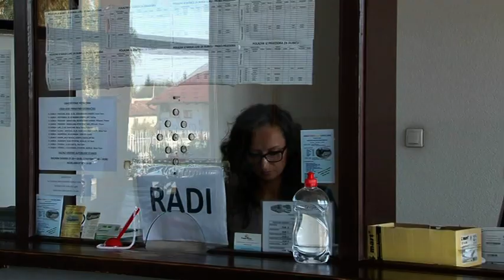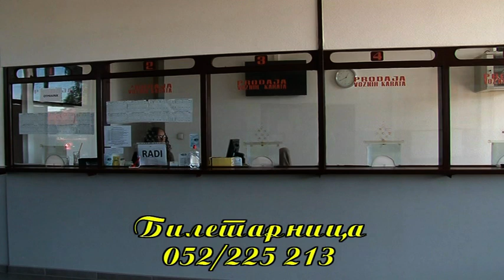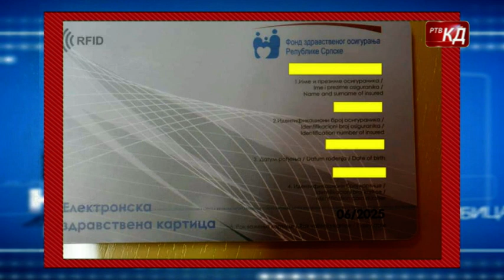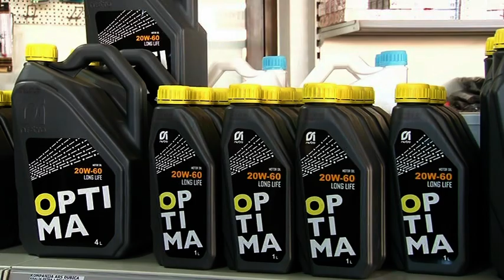Novosti RTV KD 31.05.2022.